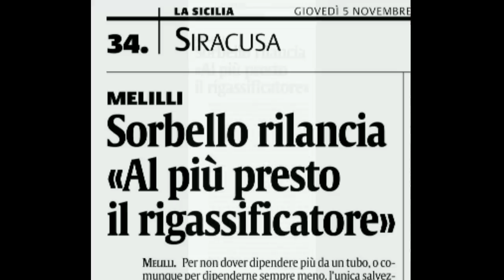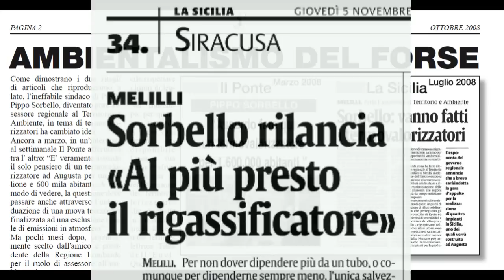Luciano Gianni lancia un appello a Pippo Sorbello: "Tutela i tuoi cittadini..."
Non sono piaciute al Popolo Inquinato le nuove dichiarazioni di Pippo Sorbello mirate ad accelerare la costruzione di un terminale di rigassificazione nel triangolo industriale della morte Augusta, Priolo, Melilli. Pertanto Luciano Gianni, esponente di "Libera Democrazia" e sostenitore del NO AL RIGASSIFICATORE, lancia un appello all'ex assessore regionale all'ambiente e attuale sindaco di Melilli: "Sindaco Sorbello ravvediti e tutela i tuoi cittadini...".

Va detto a chiare lettere che il sindaco di Melilli si sta distinguendo per le sue idee oltremodo confuse, variabili e altalenanti sulle esplosive questioni ambientali. Non manca giorno che non si leggano sue dichiarazioni assolutamente contrastanti con quelle del giorno prima.
Alcune tratte da un un quotidiano che sottolineano l'ambientalismo del "FORSE" dell'allora assessore regionale all'ambiente, Pippo Sorbello
Nel marzo 2008 Sorbello affermava che era assurdo fare un termovalorizzatore ad Augusta; nel luglio 2008 fa completamente marcia indietro affermando che i termovalorizzatori vanno fatti.